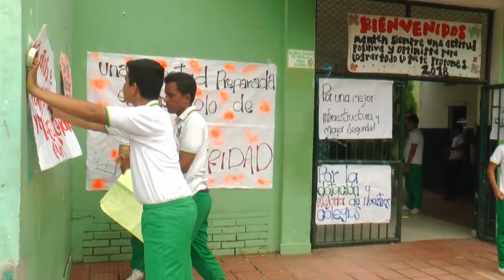Colegio Blanca Durán del Centro levante paro